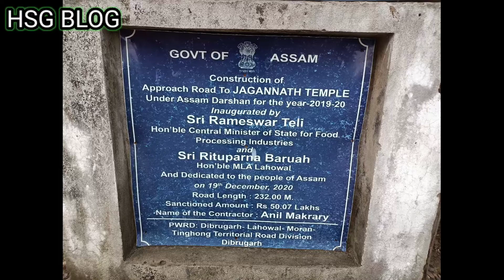Jagannath Temple - Dibrugarh. বৰষুণ‌তে পালো হি।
Your qouries:
Jagannath mandir dibrugarh distance
Jagannath Mandir Dibrugarh opening time
jagannath temple, dibrugarh wikipedia
Dibrugarh Jagannath Mandir location
Jagannath Temple Dibrugarh address
Dibrugarh famous Temple
Dibrugarh Jagannath Mandir photo
jagannath temple, dibrugarh history
Jagannath Temple history
Jagannath temple open

Thanks